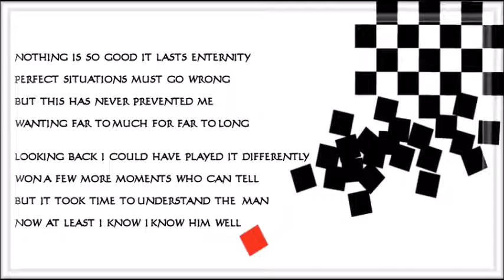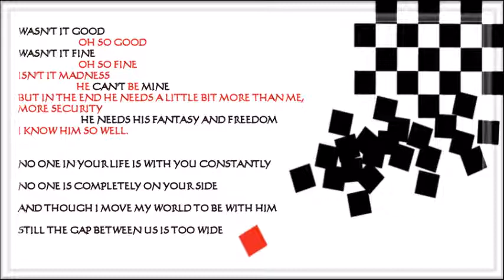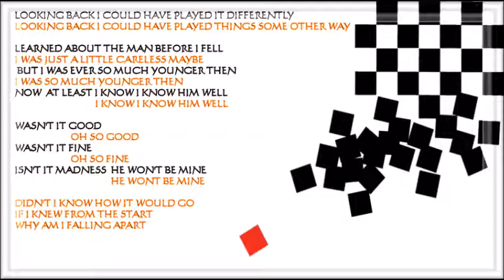I Know Him So Well (From Chess) Tyros5 Cover By Del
"I Know Him So Well" is a duet from the concept album and subsequent musical Chess by Tim Rice, Benny Andersson and Björn Ulvaeus. It was originally sung by Elaine Paige (as Florence) and Barbara Dickson (as Svetlana). In this duet, two women – Svetlana, the Russian chess champion's estranged wife, and Florence, his mistress – express their bittersweet feelings for him and at seeing their relationships fall apart.
Original version
The duet was first released worldwide on the Chess double LP, often referred to as a concept album or album musical, in the autumn of 1984. Later it was released as a single by Paige and Dickson, the duet reaching number one in the UK Singles Chart for four weeks in 1985.[3] They laid down their vocals separately and never met during the recording of the song, only for the video and subsequent performances on Top of the Pops and the European tours.[1][4] This recording remains in the Guinness Book of Records as the biggest selling UK chart single ever by a female duo. Paige also appeared in the original London West End stage production of Chess.